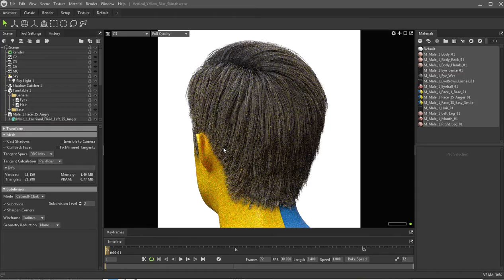Vertical Yellow Blue Skin Angry